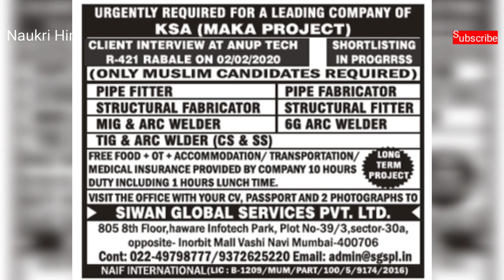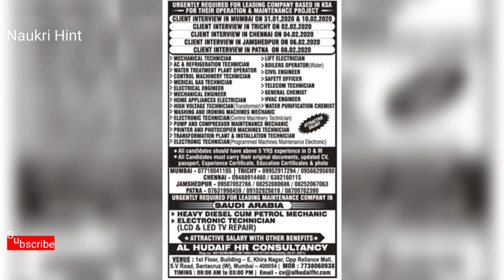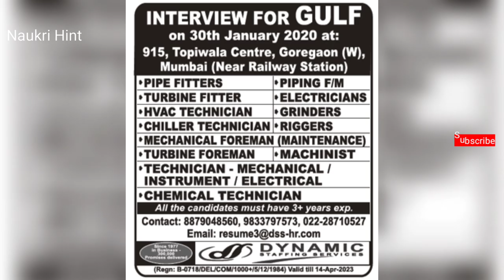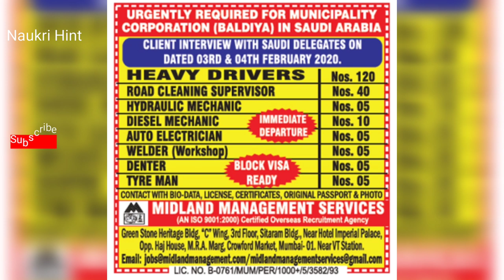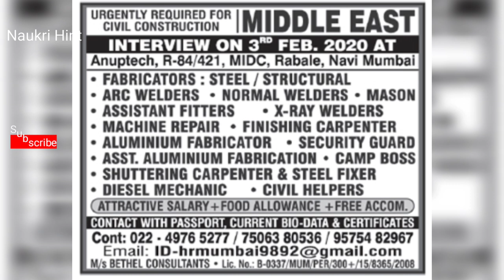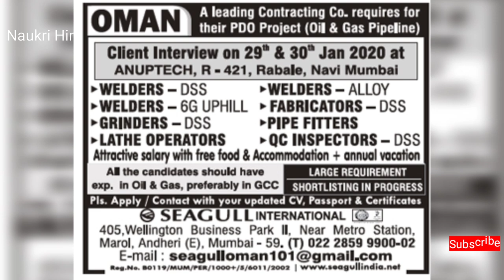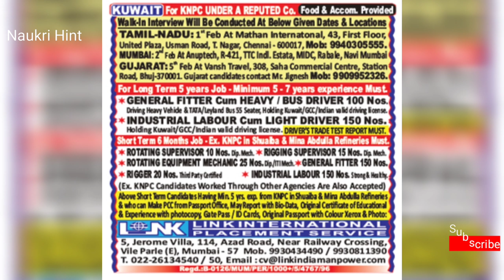Assignments Abroad Times 29 January | Gulf Jobs | Naukri Hint